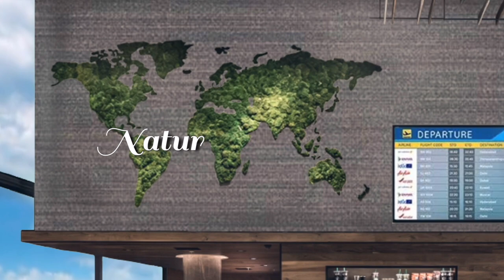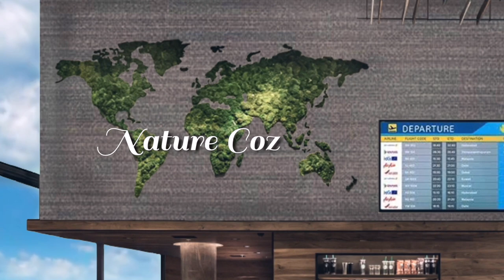Airport Coffee Shop Ambience with Bossa Nova Jazz Music, Withe Noise, cafe sounds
✈️ I always get excited visiting airport no matter how many times I go there.

Airport cafe / coffee shop with a calm atmosphere
Why don't you relax while watching the plane at the airport cafe until the departure time comes?
Now that everyone can't go on a trip, I made it so that everyone can enjoy it with an image.
I dream of a day when I can come and go freely all over the world💖

💓created a collection of relaxing ambience and cafe music to fulfill your day and heal your feelings. The purpose of our channel is to create the videos of the background sounds, relaxing music, and our artworks (for background photo) to make you feel like sitting in the real cafe, restaurant, or the specific places which is perfect for relaxation, stress relief, and study.
☕️Recommended Coffee Shop Ambience my videos
🎧More Great Playlist of Music
I longed for this video and made it myself.
เสียงอัด บรรยากาศร้านกาแฟ แบ
เพื่อเพิ่มสมาธิในการทำงาน หรือเพิ่มสมาธิในการอ่านหนังสือ
またみんなが安心して世界中を行き来できる日が来ますように。
ステイホームで、どこも行けずにいる人に旅に行く時のワクワク感を思い出して欲しくこのビデオを制作しました！楽しんでください(˙꒳​˙ )♡︎